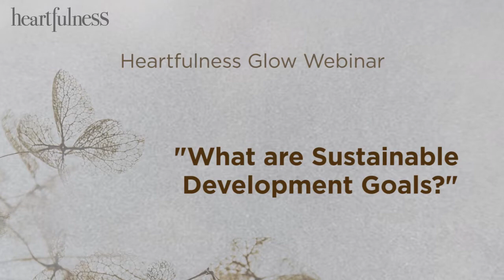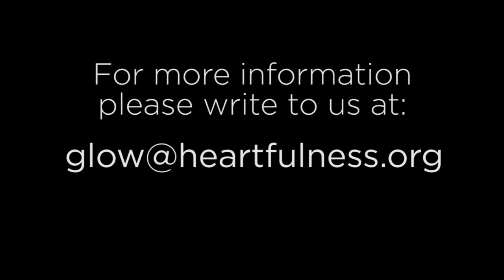What are SDGs (Sustainable Development Goals)?